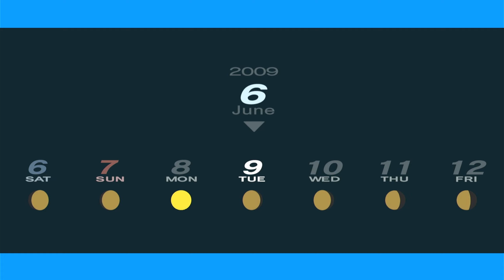Persona 3 Portable - Part 24 |〚Saving Fuuka!〛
Shortly after transferring to Gekkoukan High School, the protagonist encounters the "Dark Hour." Unfamiliar stillness swallows the city, people turn into eerie coffins, and otherworldly monsters called Shadows swarm. When they are attacked by one of these Shadows and all hope seemed lost, the power of the heart, their Persona is awakened.

Thanks to @CharificGames for being along for the ride! Check his channel out!

Persona 3 Portable - Part 24 |〚Saving Fuuka!〛 || Weeb Rabbit